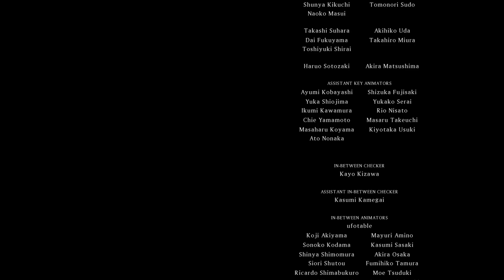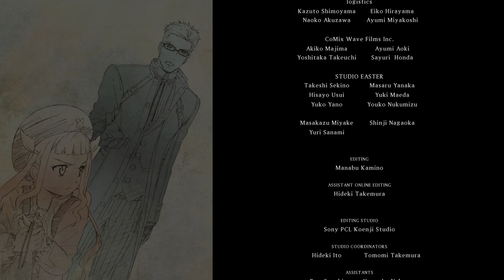Tales of Xillia 2 True ending, RPCS3, 1080P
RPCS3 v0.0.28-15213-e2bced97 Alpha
Intel i7-12700F, no AVX512
16GB DDR4 Ram 3600Mhz CL16
XFX Radeon RX 580 GTS